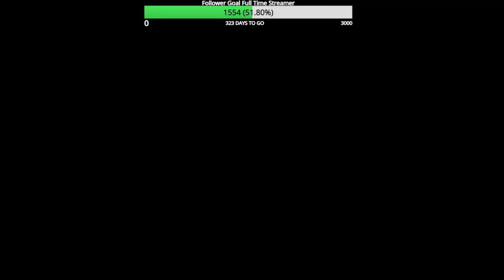Black ops 3 Custom Zombies MWZ KILLHOUSE Flawless Round 40